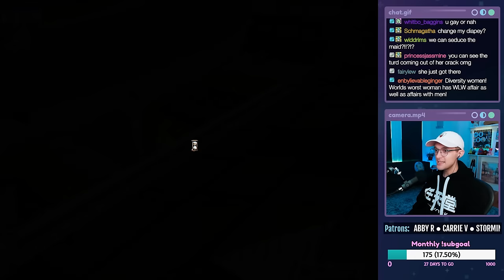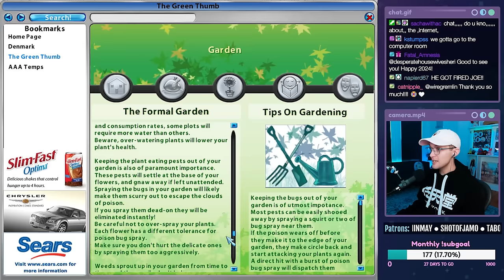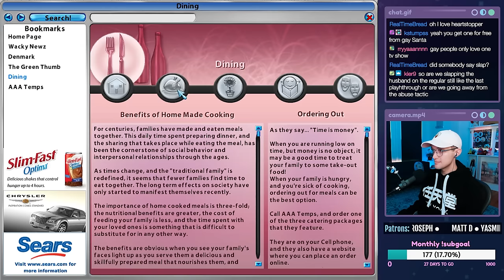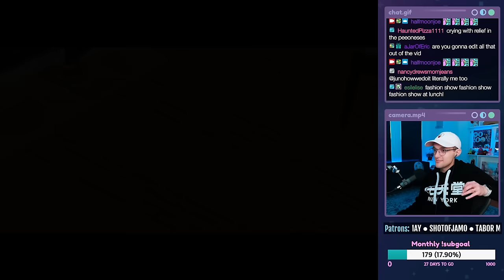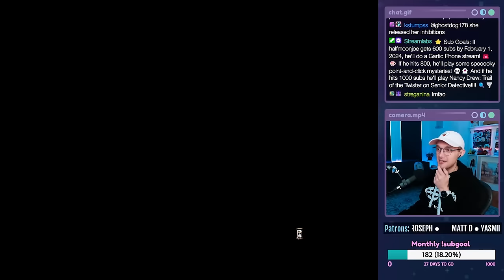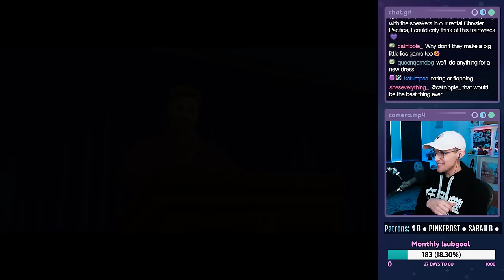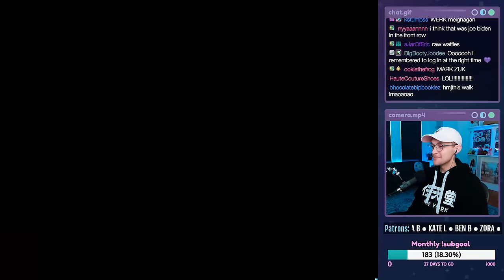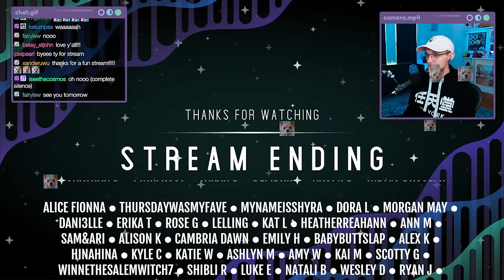FASHION SHOW SABOTAGE - Desperate Housewives (PC Game) REPLAY - Part 3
Let's play Desperate Housewives on PC. AGAIN! This is a live stream from 01/04/2024. In this episode, Maighgeighn MakMeeganson steals a valuable egg and spends some time making her garden look nice. We also fully sabotage the fashion show to acquire TWO new dresses.